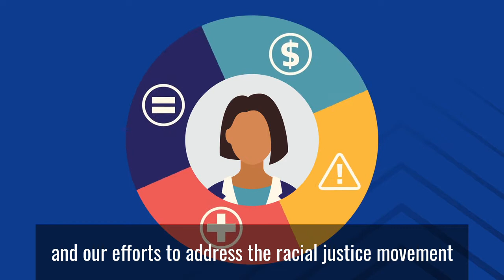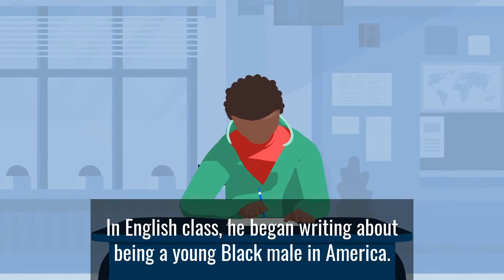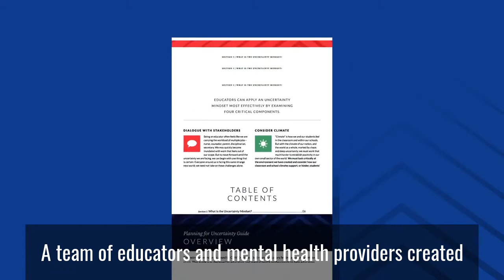Planning for Uncertainty Student Case Study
This is one example of a case study from the Planning for Uncertainty Guide, which features several real-life student and educator scenarios—spanning in-person, hybrid, and virtual learning models—that demonstrate how to create action plans using the Uncertainty Mindset framework.

Planning for Uncertainty: An Educator’s Guide to Navigating the COVID-19 Era was developed by a team of teachers, counselors, school leaders, psychologists, teacher educators, and university faculty at Penn GSE in light of the educational upheaval caused by COVID-19.

This resource advocates for approaching educational challenges and the problem-solving they require through an Uncertainty Mindset. It guides educators through developing actionable strategies in the face of pervasive uncertainty, both independently and alongside colleagues.